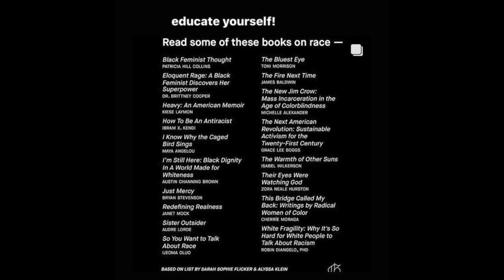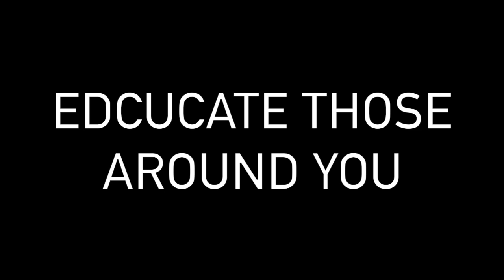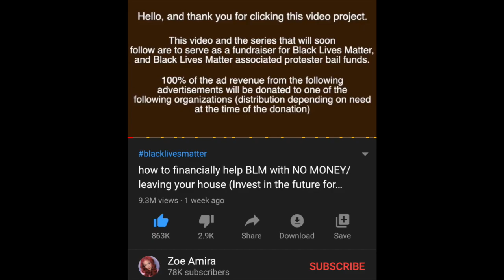BLACK LIVES MATTER | info and resources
Speak up. Don’t stay silent.

~EDUCATION~
This link will take you to a page full of resources for education:

This link will take you to an article that has resources for educating yourself on anti-racism and privilege:

~TAKE ACTION~
This link will take you to the BLM page that has links to all the petitions you can sign, places you can donate, and information for protestors:

This link will take you to the youtube video that donates all of it’s ad revenue:

Text “ENOUGH” to 55156 to demand justice for Breonna Taylor